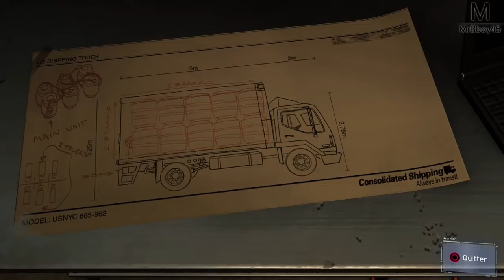Spider Man | Gameplay | Episode # 11 | Silver rentre en scène